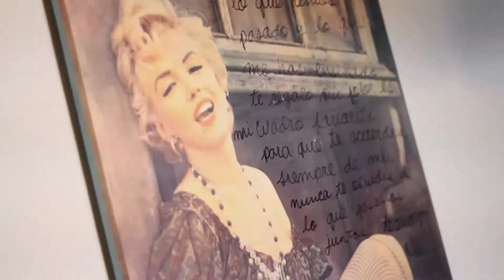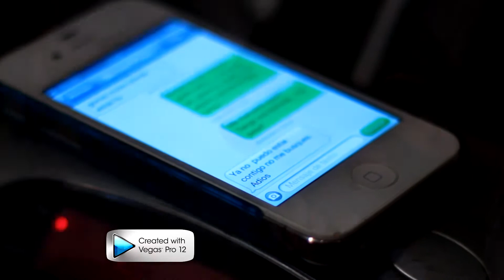Aunque no sea Conmigo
Video presentado para la materia de Producción de Televisión de la Universidad de Durango campus Ciudad Juárez.

Alumnos:
Astrid Belucci
Michael Plaza